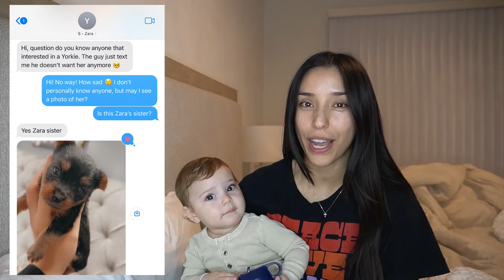New Puppy Surprise! *We ended up with two puppies*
Surprise of a Lifetime New Puppy
IF YOU'RE READING THIS WE LOVE YOU! ❤️
Comment your favorite part below in the comments!

KIDS IG: @keemkareem @kadekareem